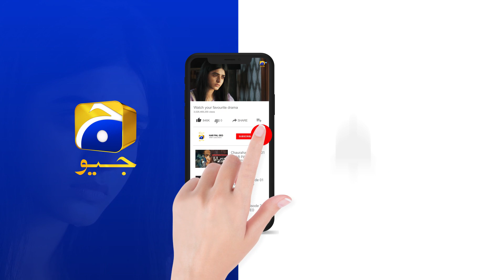Darakhzai Aik Ziddi Aadmi || Meray Humnasheen